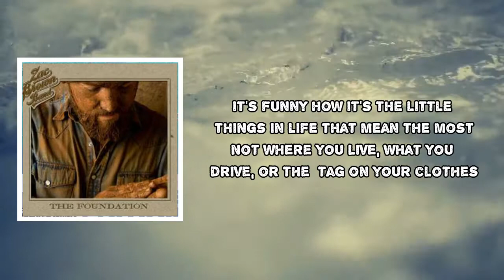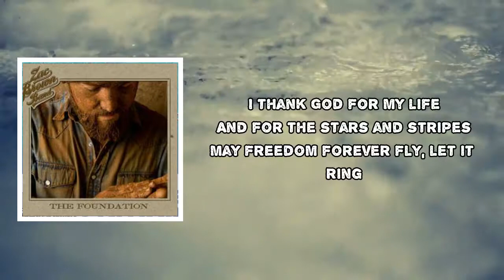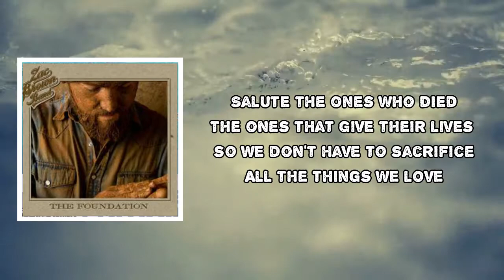Chicken Fried Lyrics by Zac Brown Band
Chicken Fried by Zac Brown Band
Album: Zac Brown Band – Greatest Hits So Far...

Chicken Fried Lyrics:

[Intro]
You know I like my chicken fried
Cold beer on a Friday night
A pair of jeans that fit just right
And the radio up

[Verse 1]
Well I was raised up beneath the shade of a Georgia Pine
And that's home you know
Sweet tea, pecan pie, and homemade wine where the peaches grow
And my house it's not much to talk about
But it's filled with love that's grown in southern ground

[Chorus]
And a little bit of chicken fried
Well I've seen the sun rise
See the love in my woman's eyes
Feel the touch of a precious child
And know a mother's love

[Verse 2]
It's funny how it's the little things in life that mean the most
Not where you live, what you drive, or the price tag on your clothes
There's no dollar sign on a piece of mind
This I've come to know
So if you agree, have a drink with me
Raise your glasses for a toast

[Chorus]
To a little bit of chicken fried

[Interlude]

[Verse 3]
I thank God for my life
And for the stars and stripes
May freedom forever fly, let it ring
Salute the ones who died
The ones that give their lives so we don't have to sacrifice
All the things we love

[Chorus]
Like our chicken fried
And cold beer on a Friday night

ZacBrownBand–GreatestHitsSoFar...